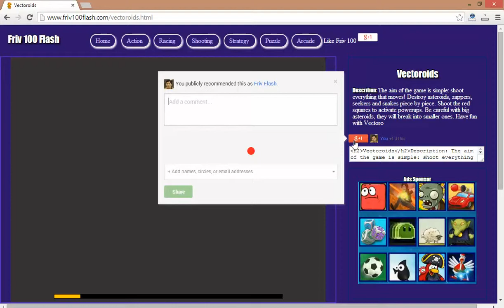Friv100flash.com - Play Friv Games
Friv100Flash.com - Best Channel to play Friv Games - Friv100flash Games,